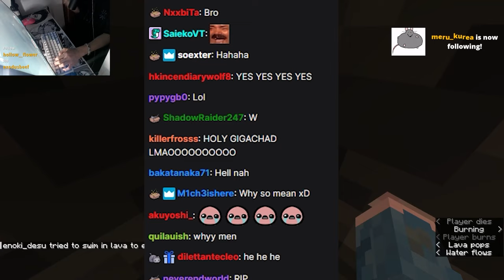Lee BETRAYS Enoki-san | Minecraft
SchrodingerLee pushes Enoki on lava in Minecraft  😭